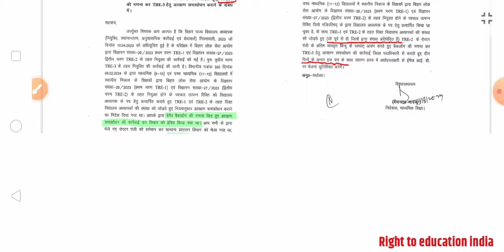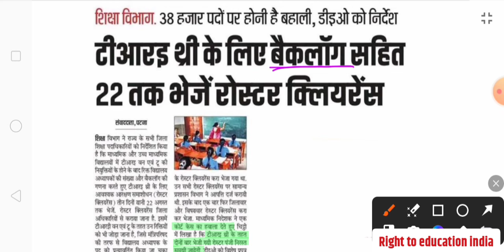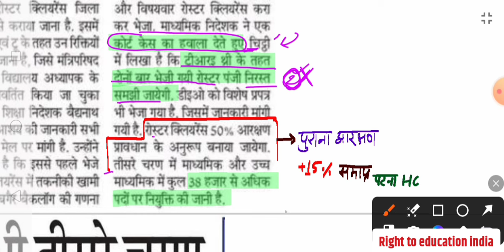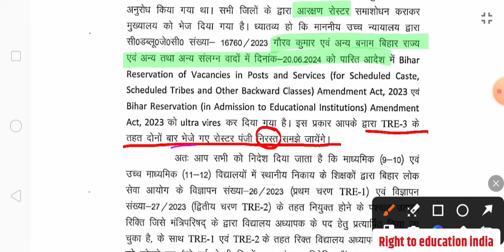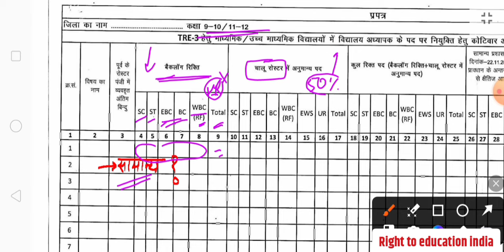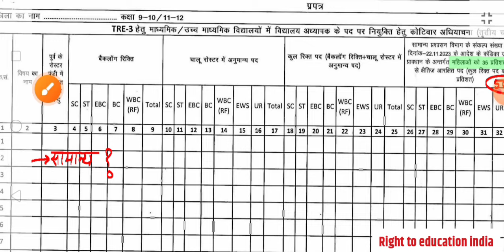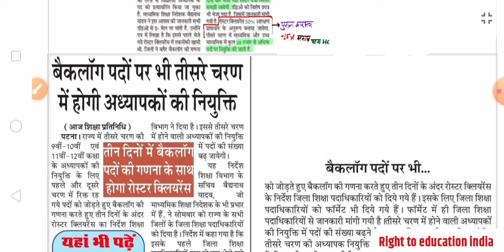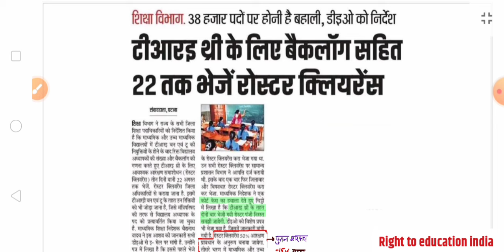बड़ी खबर ; TRE 3.0 में बम्फर भर्ती | सब पद इसी में जुड़ गए📄ऐसे होता है, रोस्टर क्लीयर.👆